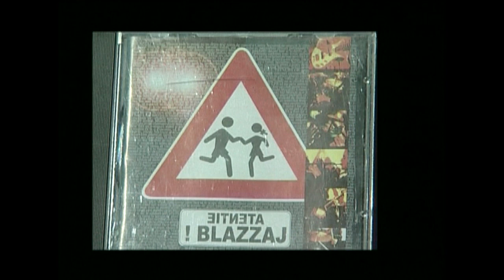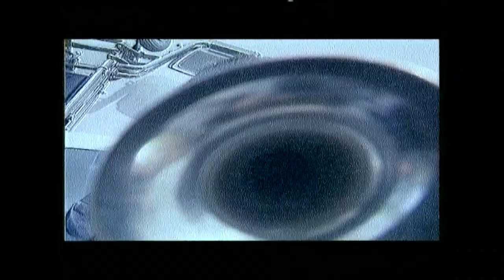Remix: Atenţie, BLAZZAJ... se întoarce! (Arhiva TVR - 2010)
Ediţia emisiunii Remix, difuzată în anul 2010 la TVR Cultural, când Doru Ionescu ne-a spus povestea grupului acid jazz timişorean care a depăşit un deceniu de activitate, înaintea celui de-al treilea disc. Imagini de arhivă: clipuri şi filmări TVR: Galele TVR 2 (2000), Săptămâna muzicii româneşti la Delta RFI (2004), Stufstock (2005), cel mai recent concert bucureştean la ora realizării emisiunii s.a. Interviuri cu Tavi Horvath, Petrică Ionuţescu, Vali Potra, Horea Crişovan, Uţu Pascu, Eddie Neumann, Florin Barbu, Lucian Nagy.